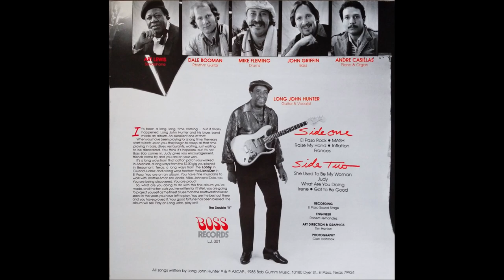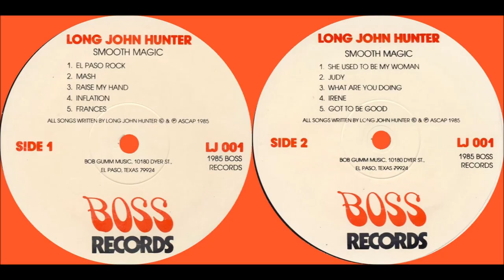LONG JOHN HUNTER smooth magic BOSS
Long John Hunter - Smooth Magic - Boss 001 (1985)
1  El Paso Rock
2  Mash
3  Raise My Hand
4  Inflation
5  Frances
6  She Used to Be My Woman
7  Judy
8  What Are You Doing?
9  Irene
10  Got to Be Good

Bass – John Griffin
Drums – Mike Fleming
Engineer – Robert Hernandez
Guitar, Vocals – Long John Hunter
Piano, Organ – Andre Casillas
Rhythm Guitar – Dale Booman
Saxophone – Art Lewis